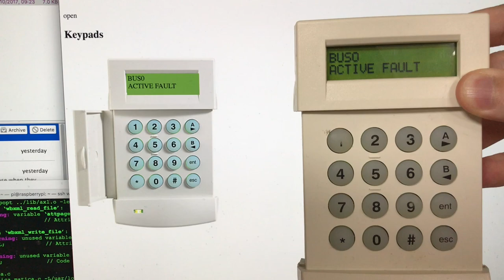Websockets and alarm system